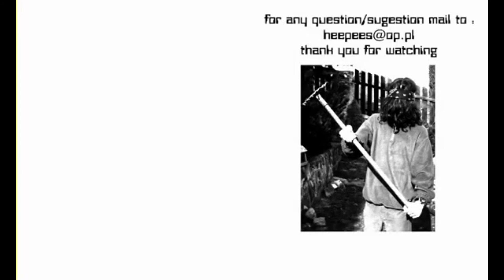Robot Soundscape White World